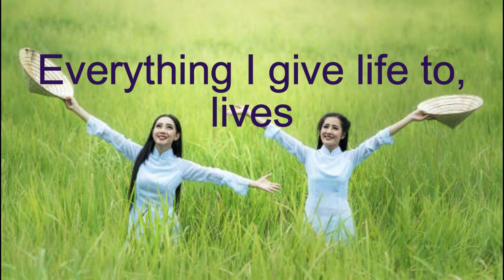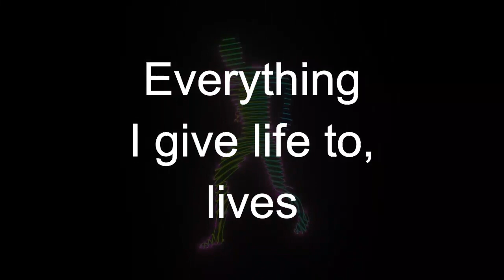Daily Inspiration: January 29, 2022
Marie T. Russell's Daily Inspiration

The focus for today is:  Everything I give life to, lives.

Our life is what we make of it. Whatever we give energy to, is what will live in us and come from us.

If we give life to fear, anger, resentment, envy... that is what will live within us and come from us. If instead we give life to love, generosity, authenticity, joy, exuberance that is what will live within us and come from us.

So, the choice is ours. What kind of life do we desire. A loving one? joyful? fulfilled? Then, as so we desire, so must we be. If we want love in our life, we must be loving. If we want joy, we must exude joy. If we want peace and vitality, that is what we must nurture within our heart so it can be expressed externally. Our life is what we make of it.

Today's Daily Inspiration was excerpted from the InnerSelf.com article:

This Life Is Ours
Written by Marie T. Russell

This is Marie T. Russell, publisher of InnerSelf, wishing you a day of choosing your life (today and every day)

Join me again tomorrow for the Daily Inspiration and focus of the day.

Today, everything we give life to, lives.